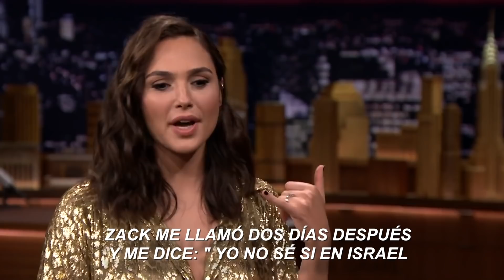Cosas que NO SABÍAS de GAL GADOT😈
Aquí tienen algunos curiosidades que quizá no sabías de GalGadot, nuestra querida WonderWoman.